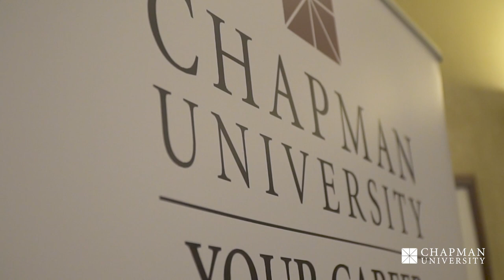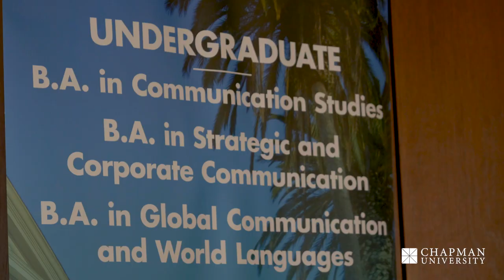Chapman University | School of Communication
Setting the stage for the 21st-century scholar.
The School of Communication prepares leaders to shape commerce via strategic communication, public opinion, health behavior and communication innovation, via evidence-based research projects, campaigns, academic partnerships and practical applications.